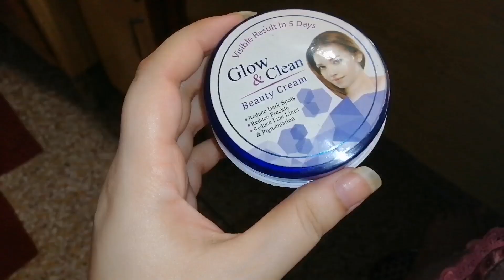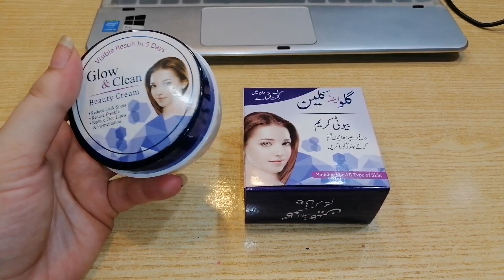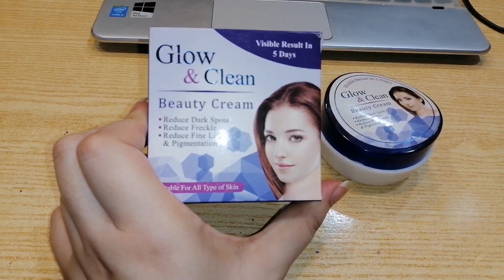Glow & Clean Beauty Cream Review unboxing, Uses, Price | 5 Dino me Rangat Ko Gora Karny Wali cream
This video es related to

Glow & Clean Beauty Cream Review unboxing, Uses, Price
Glow&clean
Glow & Clean